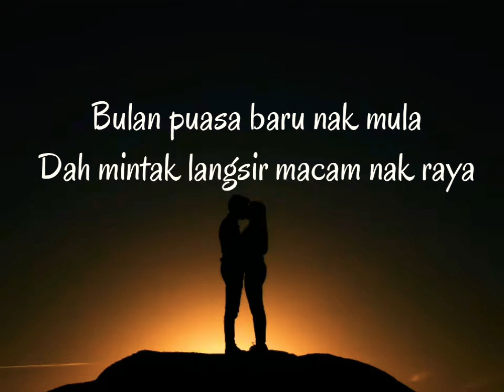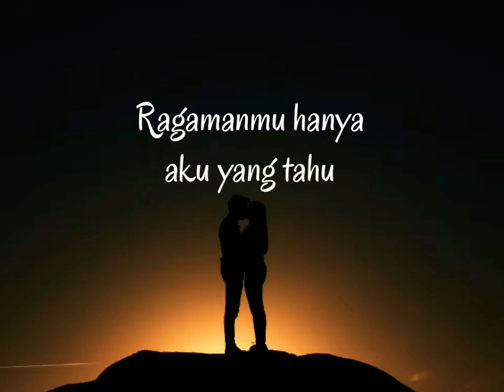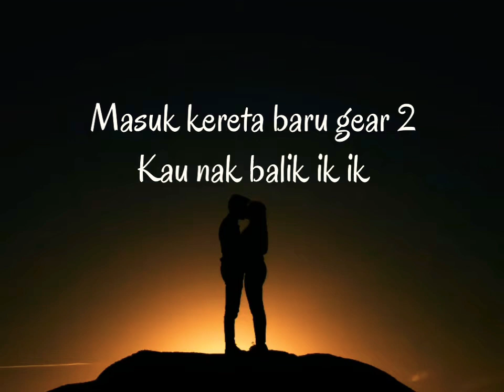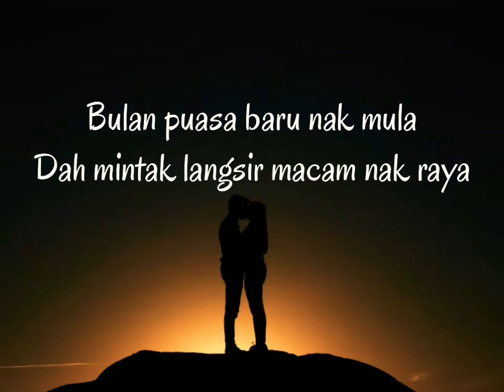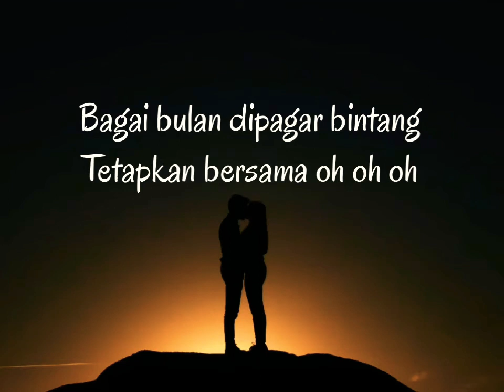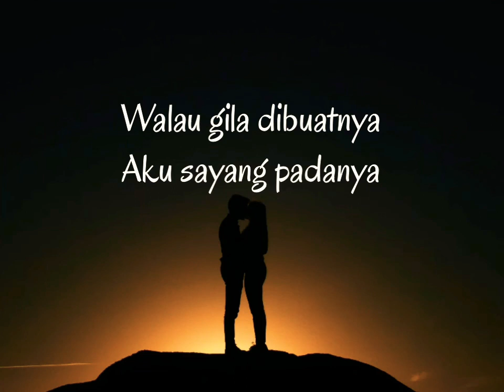RAGAMAN lirik ~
I hope you enjoy this video lyrics🌸